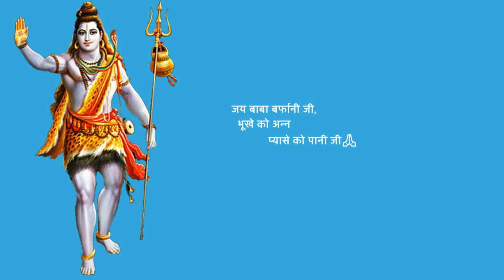Shri Amarnath Ji Yatra 2022 |पवित्र गुफा पर बादल फटने के तुरंत बाद का अपडेट-कैसे आया सैलाब |8/7/22